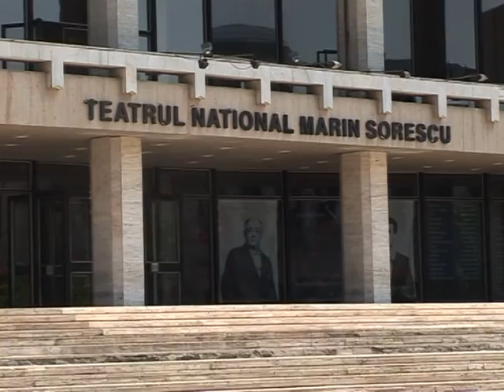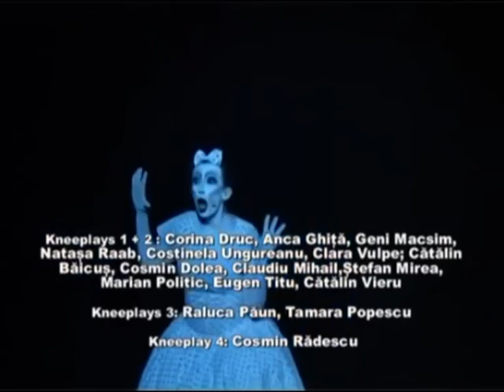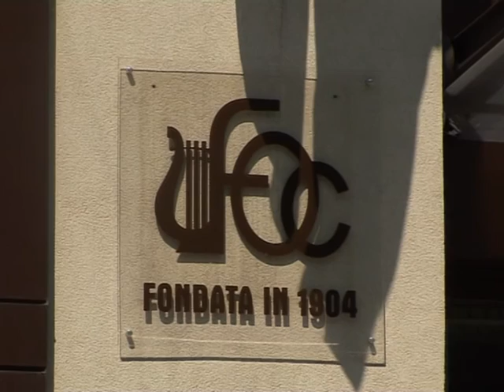Timp liber la UCV